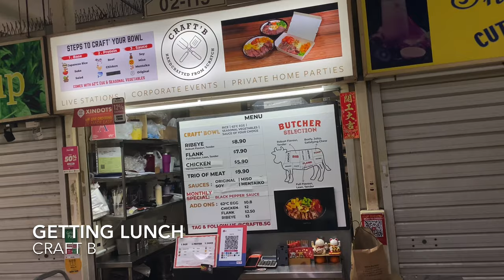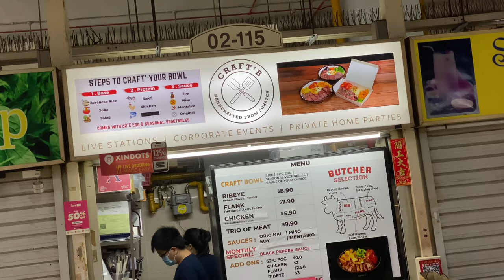Empty Amoy Street Food Center Labour Day Day 25 of Circuit Breaker Singapore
Empty Amoy Street Food Center in the CBD area. This was Labour Day 2020. May 1, 2020. A very empty Amoy Street only a sprinkling of stalls open. Thankfully the stall we wanted to buy from, called Craft B, was open.